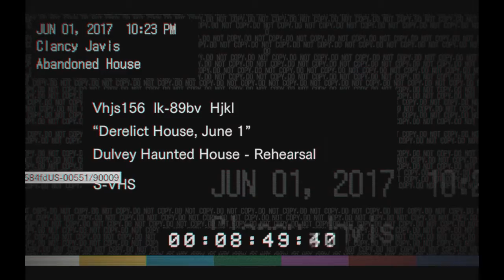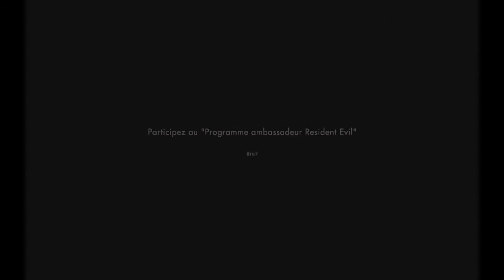Resident Evil 7 Beginning Hour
La demo de Resident Evil 7 sur Steam Terrifiant ^^ !
Normalement à la sortie du jeux je vais faire un Live one Shot sur le jeux =)
Intro de Createmyintro :